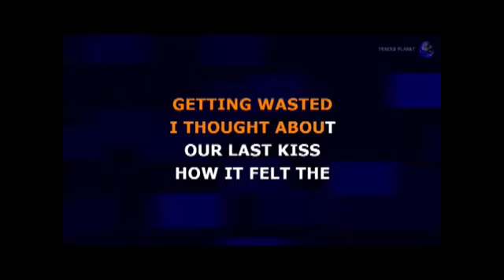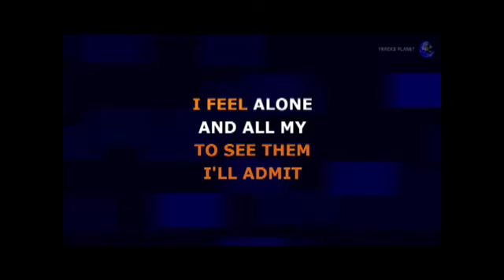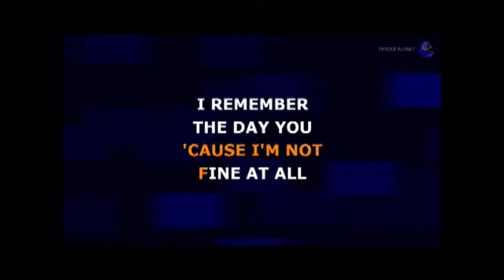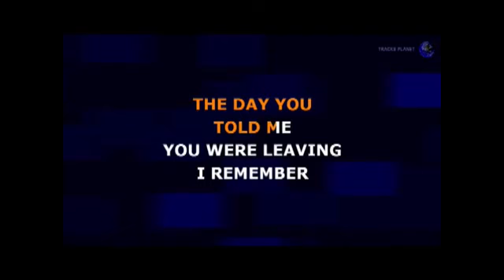I'm Not Fine At All (Amnesia), Cover of 5SOS song by Charlie Bradshaw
Cover of 5SOS song by Charlie Bradshaw